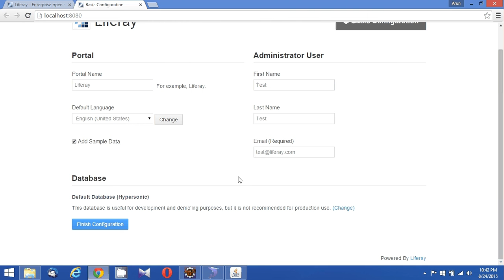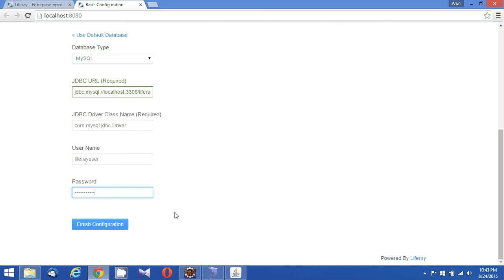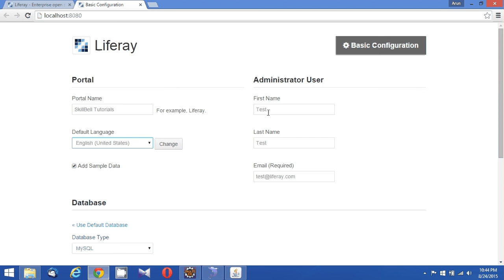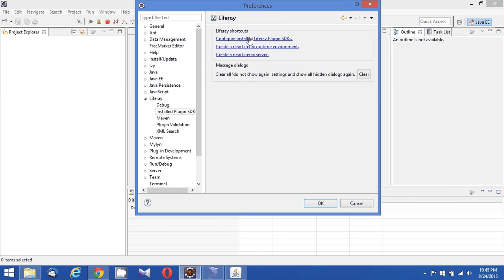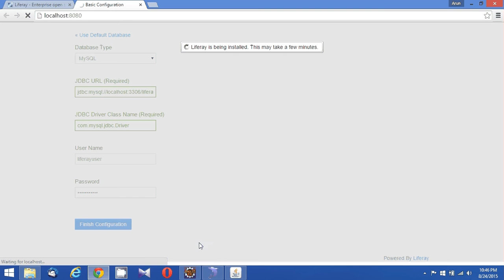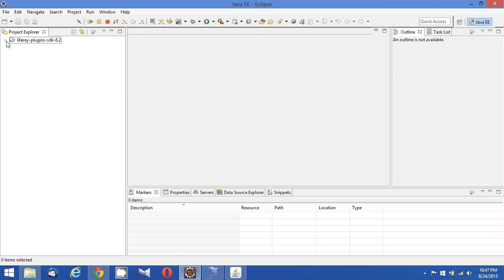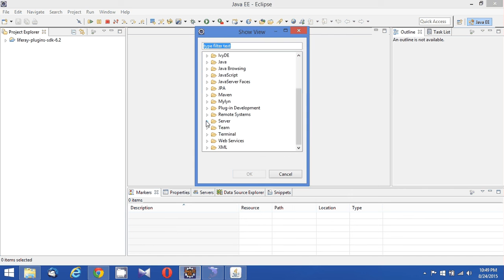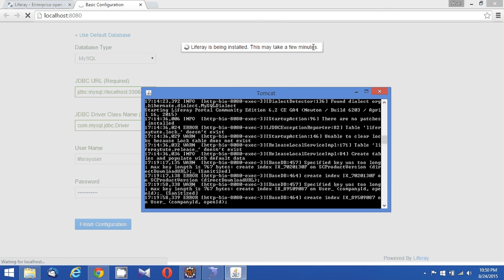Liferay 6.2 plugin development tutorial session 4 - Configuring Mysql, sdk and liferay portal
Liferay 6.2 plugin development tutorial session 4   - Configuring Mysql databse, Plugins sdk and Liferay portal